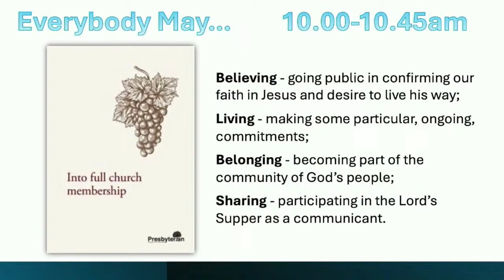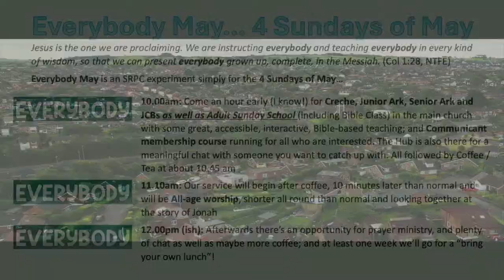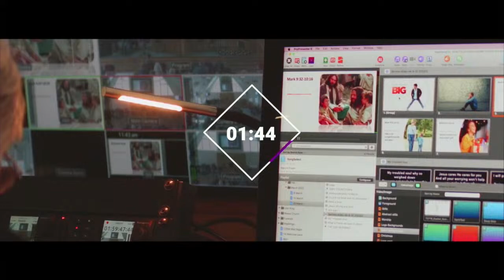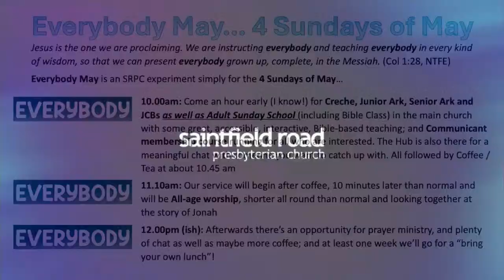Saintfield Road Presbyterian Church